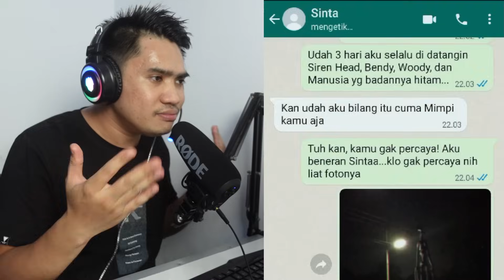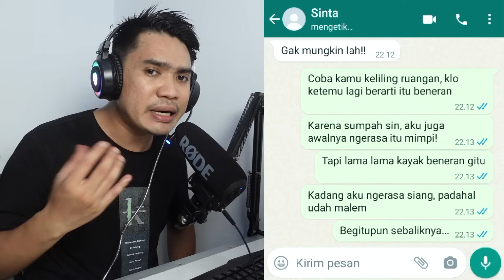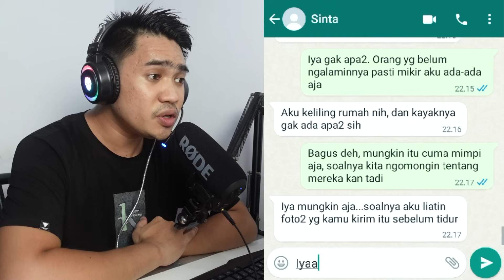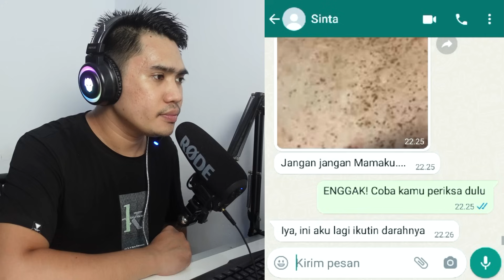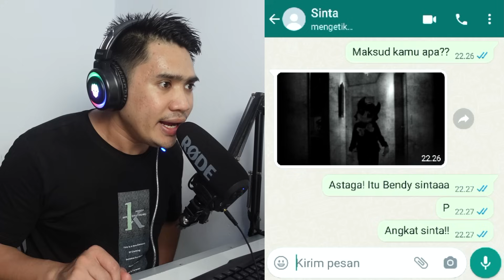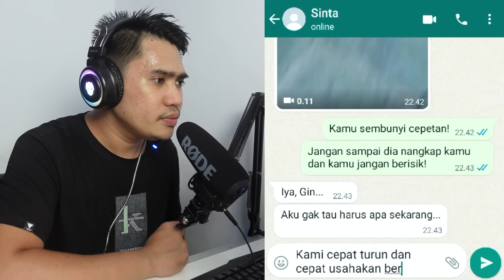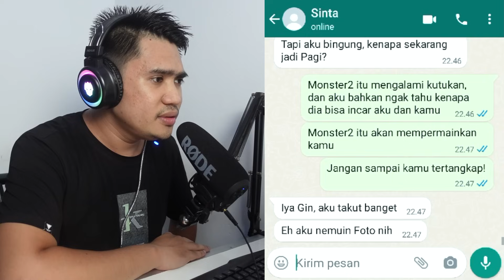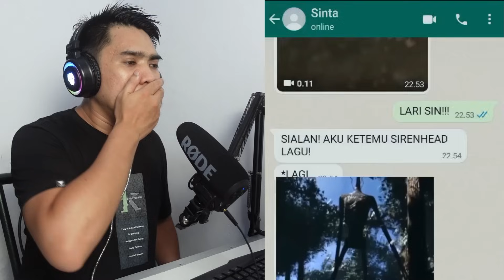TEMANKU DI TEROR MONSTER RAKSASA | CHAT HISTORY SERAM ARFANDI MOKO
PERHATIAN!